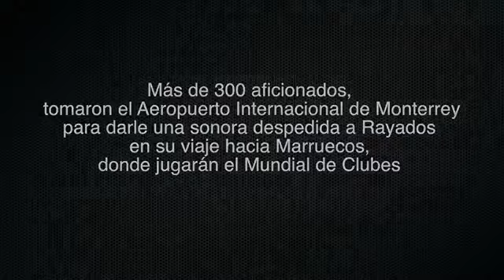Va Rayados por reto mundialista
Unos 300 aficionados despiden en el aeropuerto al plantel de Rayados, que viaja a Marruecos para debutar el sábado en el Mundial de Clubes.